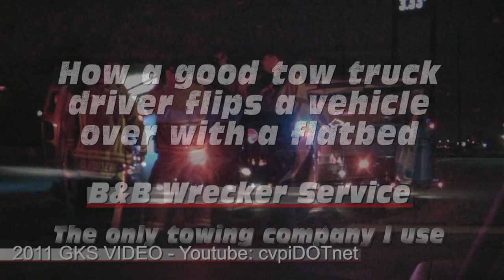Skilled wrecker tow truck driver flipping crashed SUV with a flatbed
Tow truck driver flipping a crashed SUV with a flatbed lifting the SUV to flip it on it's wheels. Only using the winch to align the truck with the flatbed to flip it over. Never seen it done this way before and even when I was a tow truck driver never saw it done this way. I would always use a wrecker & boom to flip it. This is a very skilled and knowledgeable tow truck driver.

I personally talked to the supervisor of this company about 2 months after I uploaded this video. Himself and the owner loves the video and shared it will all their employees. They supports this driver 100% using this method and said I should keep the video up as it shows his skills.

This is the only towing company I would ever use to tow my military trucks and other vehicles. I have used B&B many times to tow my old Chevy trucks and the drivers are always professional looking with clean trucks. They have fair rates and the equipment to tow anything just like the bog boy company you see on TruTV in Chicago.